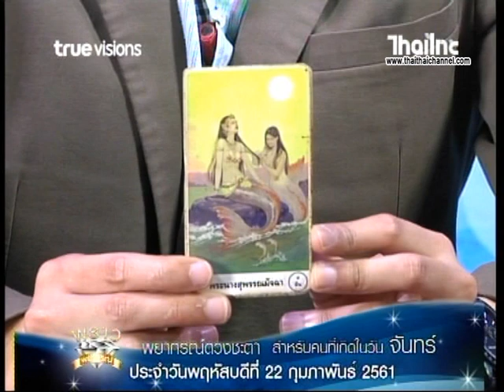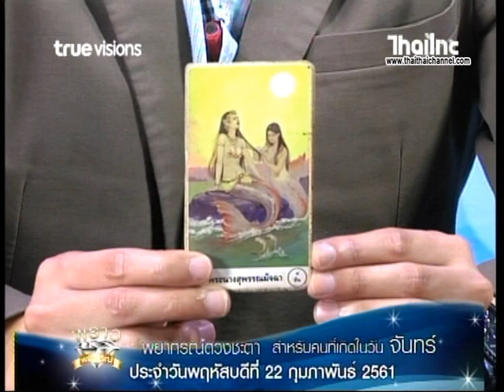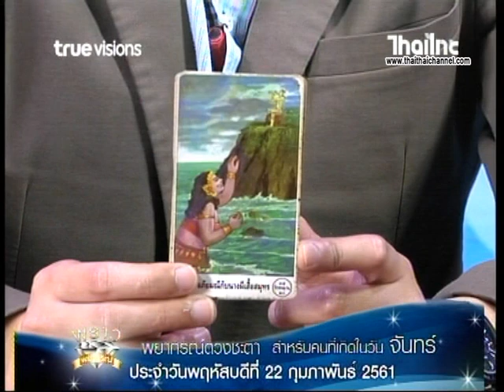เช็คดวงแม่นๆ เกิดวันจันทร์ !! ดู ดวงชะตาประจำวันที่ 22/2/61